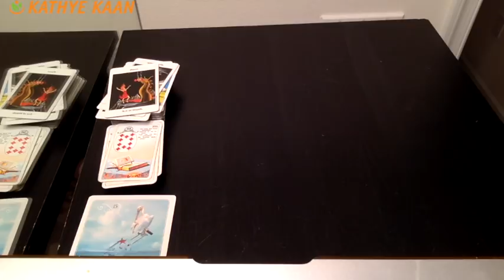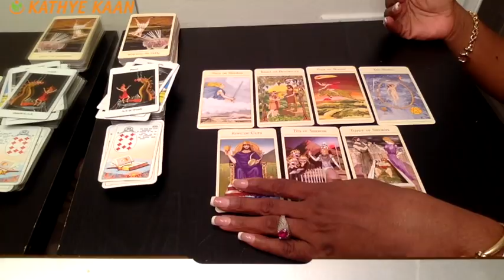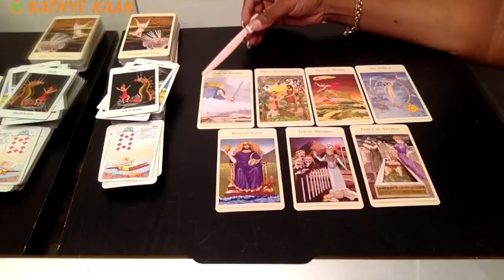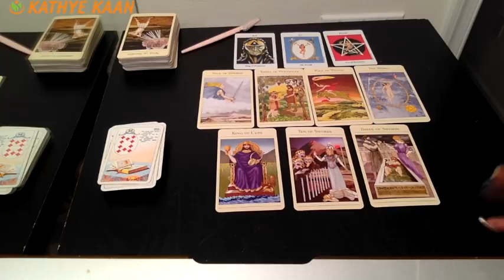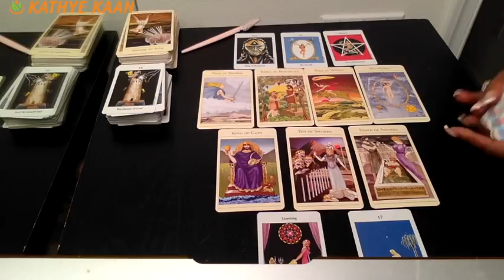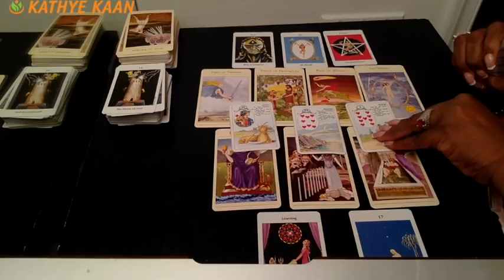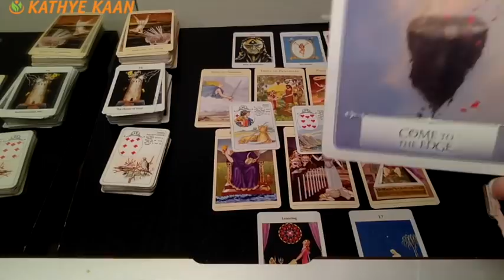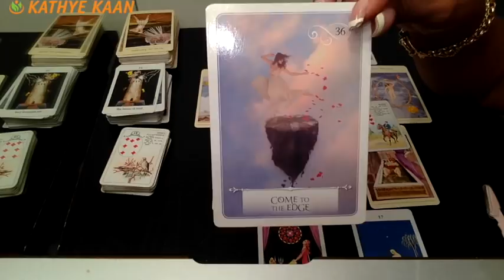SCORPIO Weekly Reading Psychic Tarot | Horoscope | Week 43 | October 22 - 28